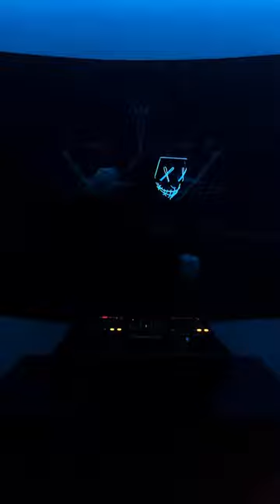Feeling the crowd moving with the beat!